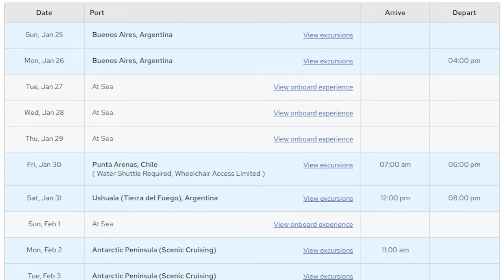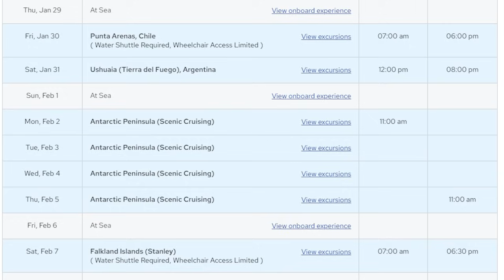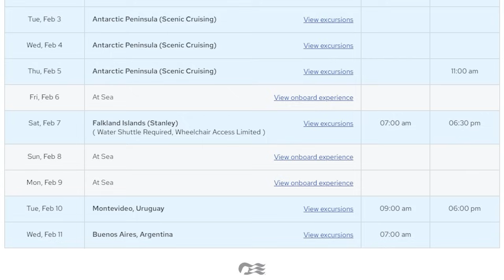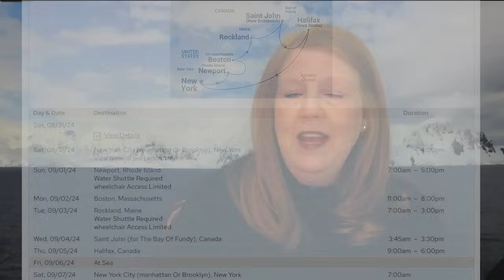CRUISE NEWS! Cruise Port Train Service | Group Cruise to Antarctica | Reserve Dining on Sun Princess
VIDEO CHAPTERS - Thursday, April 18, 2024
0:00 Welcome to Today's Video
1:04 Wash Your Hands Often
2:54 Group Cruise to Antarctica
9:33 Cruising to South America
11:59 Cruise Port Train Service
16:34 Love Boat Cruise Update
19:53 Reserve Dining Room on Sun Princess